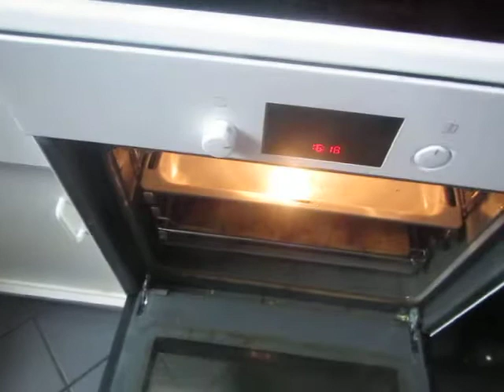cooking for women and eggs; 234